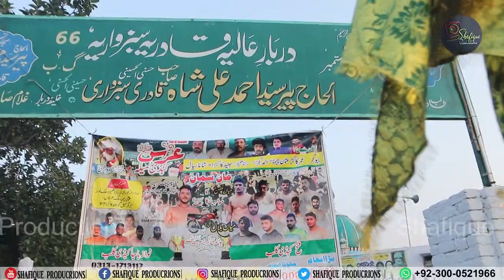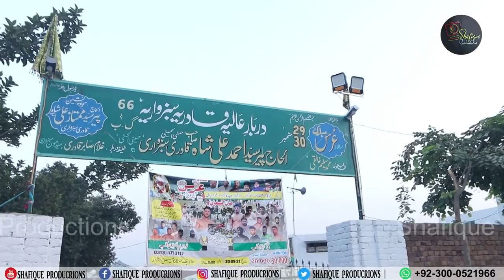chadar poshi | 66 Gb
Rec by : Shafique Productions HD+4k Video producation
QAWWALI NIGHT/ WEDDING NIGHT / BIRTHDAY EVENT / MEHNDI EVENT / GET TO GETHER/ COLLAGE UNIVERSITY SHOW PLEASE CALL / WHATSAPP
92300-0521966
 GET IN TOUCH